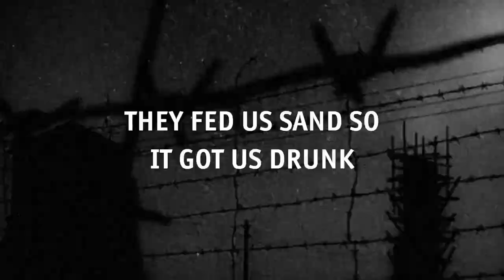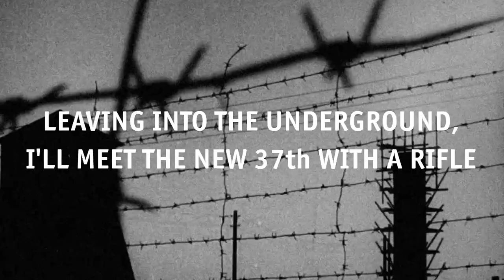Grazhdanskaya Oborona - The New 37th (eng sub)